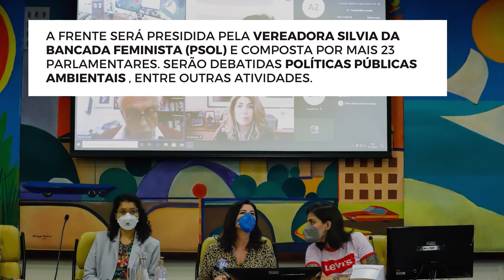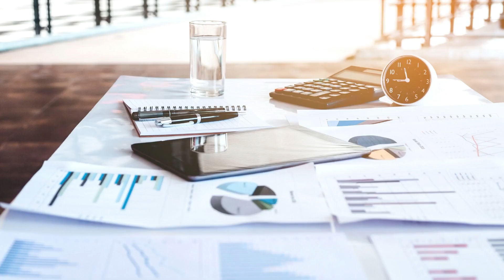Destaques da Semana - 04 a 08 de outubro de 2021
Nos destaques da semana:

✔️CPI dos Aplicativos;
✔️Frente Parlamentar Ambientalista;
✔️CPI da Prevent Senior;
✔️Reforma da Previdência.

Aperte o play e confira os detalhes.

Toda sexta-feira, você tem um encontro marcado com os “Destaques da Semana”.